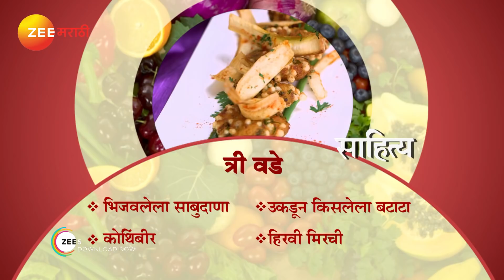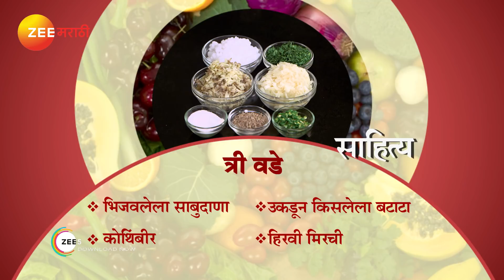Ep 2912 | Aamhi Saare Khavayye - Zee Marathi Serial -Watch Full Series on Zee5 | Link in Description